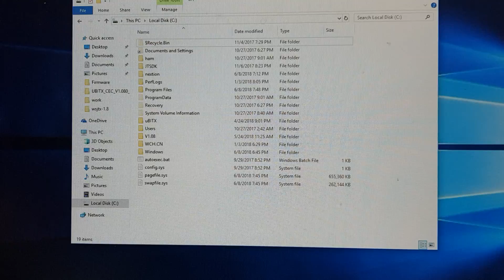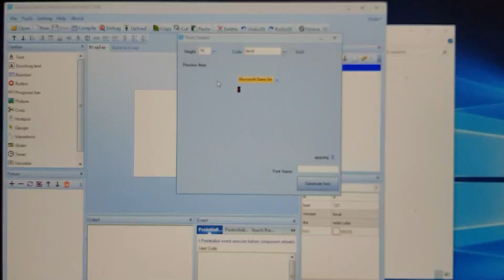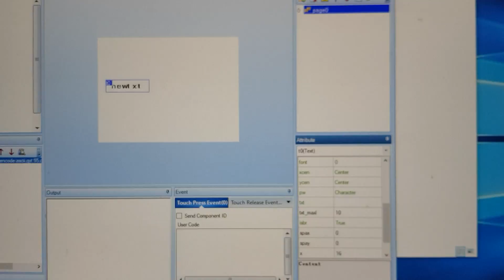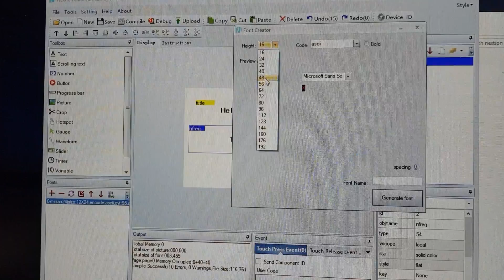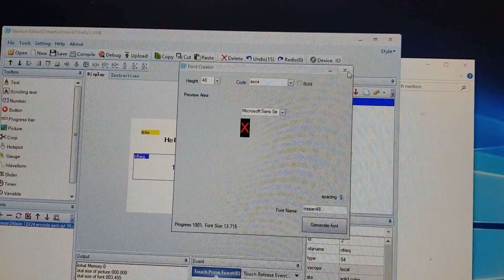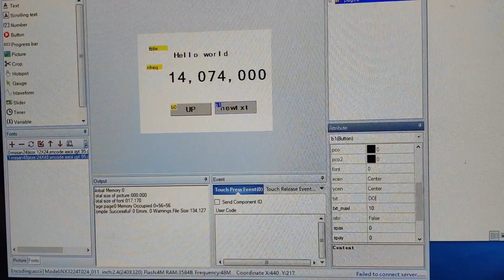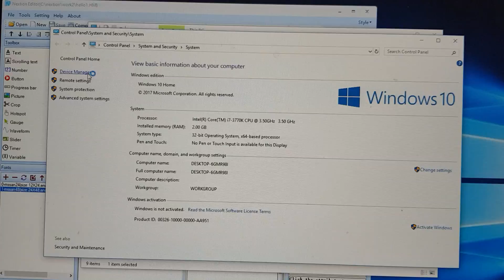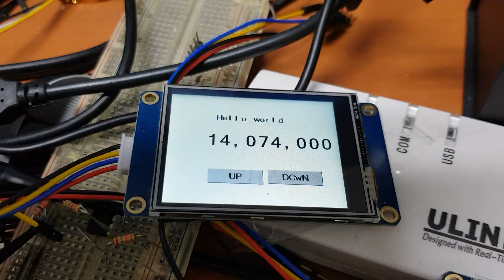First use of Nextion LCD - Hello World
I am working on a project using Nextion LCD. The ultimate goal is to apply to the HF Transceiver (uBITX).

Please try to turn on subtitles because there is no voice.